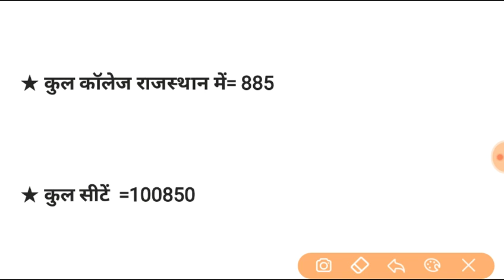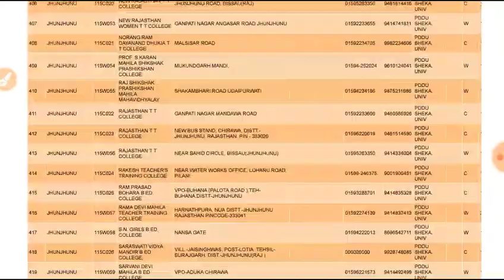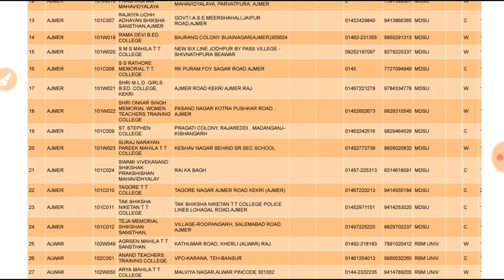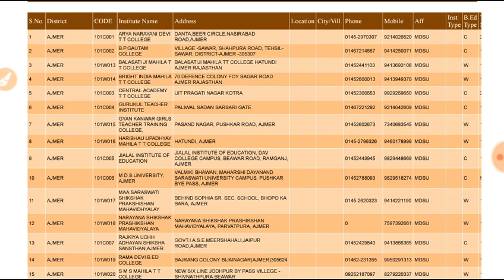पीटीईटी 2019कौन-कौन से सब्जेक्ट में कितने कॉलेज||all subject college list|| किस प्रकार चुने कॉलेज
पीटीईटी परीक्षा 2019
पूरे राजस्थान में इतनी है कॉलेज है
जाने कौन-कौन से सब्जेक्ट में कितनी है कॉलेज
ptet 2019 all college list